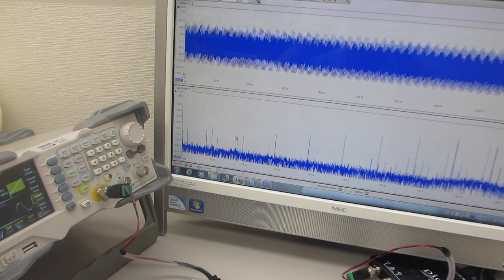超音波プローブの送受信テスト－－ダイナミック特性を測定・解析・評価する実験－－（超音波システム研究所）